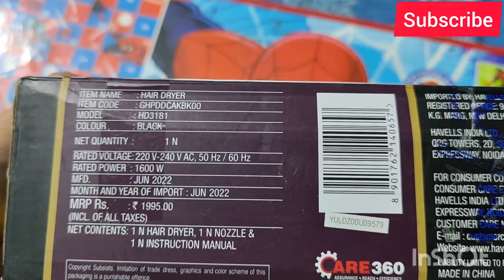Havells hair dryer HD3181 unboxing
I have purchased from flipkart bigbillion sale around Rs. 765 after all discount but the cool shot is not upto the mark.